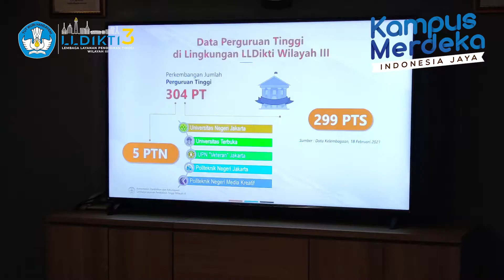Bincang Santai bersama Rekan Media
Pada tanggal 19 Februari 2021, dilaksanakan kegiatan Bincang-bincang santai dengan rekan media yang membahas tentang capaian LLDikti Wilayah III selama tahun 2020 dan Big Innovation 2021.

LLDikti Wilayah III selalu menjalin komunikasi dan bersinergi dengan media untuk tetap terus mendiseminasikan informasi tentang penyelenggaraan pendidikan tinggi di lingkungannya.